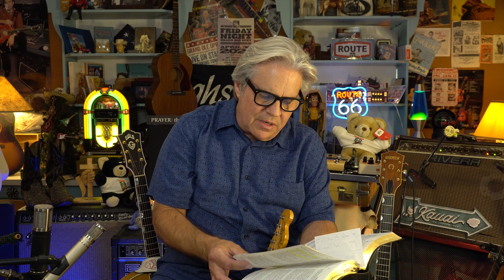Sunday String-a-long, 10.2.22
*Doyle’s CDs are available to download on iTunes and other online stores. CD copies, thumb picks, T-shirts, books, and DVDs available